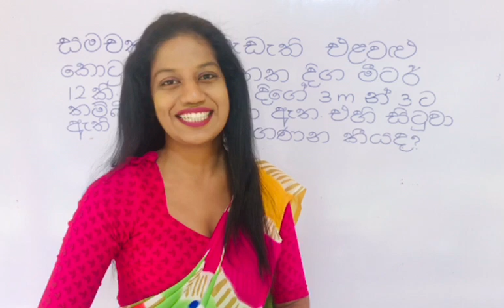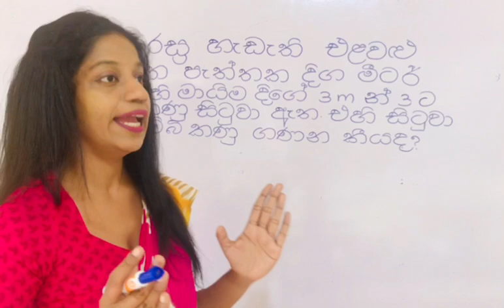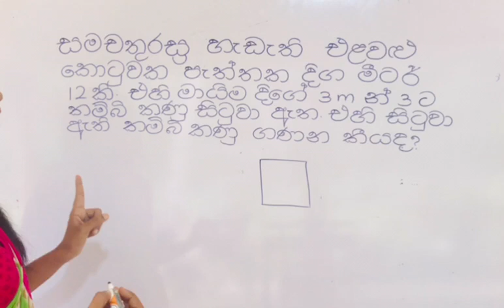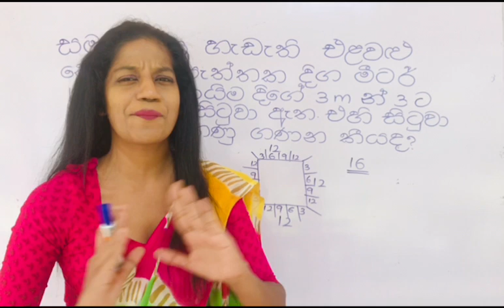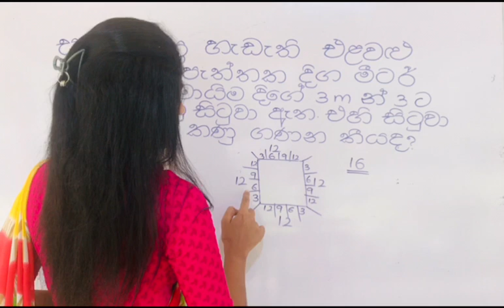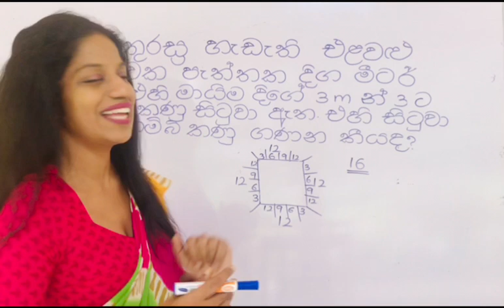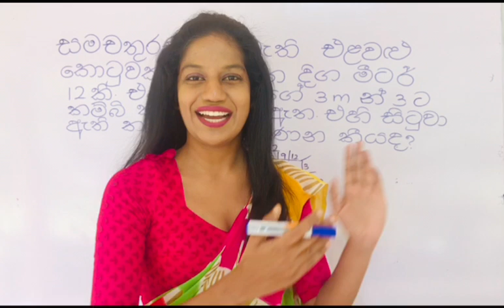චිත්‍රවලින් කණු ගැටලුgrade 5#grade 4#grade 3#maths#scholarship exam#grade